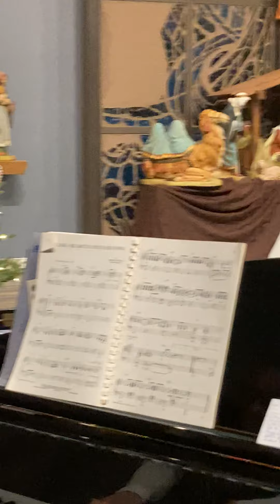Backup copy of Hootenanny - Dec 29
Backup copy of Hootenanny for splicing into Life Center Video